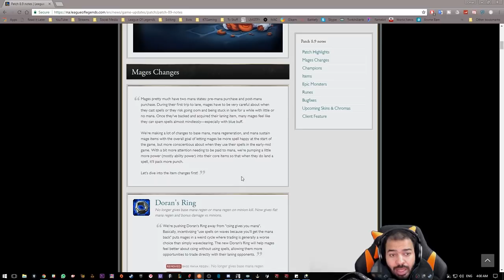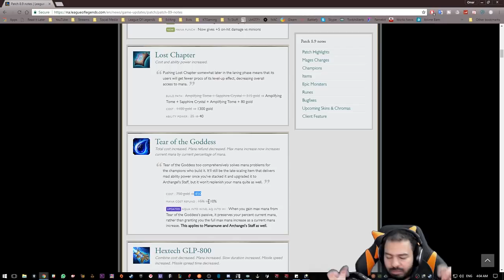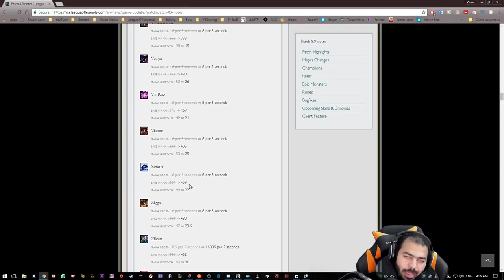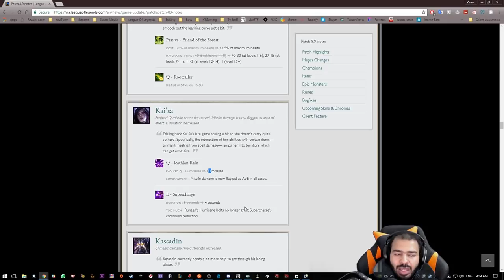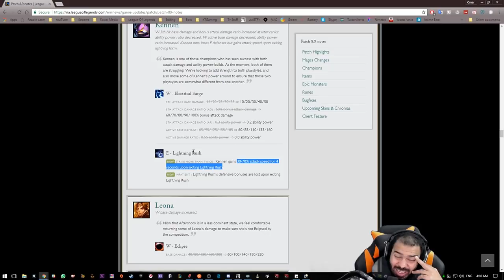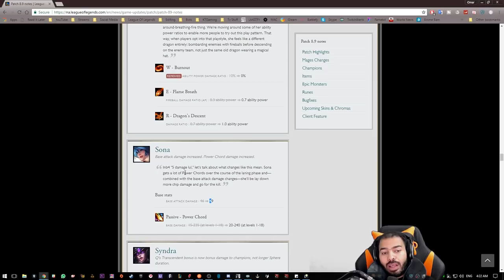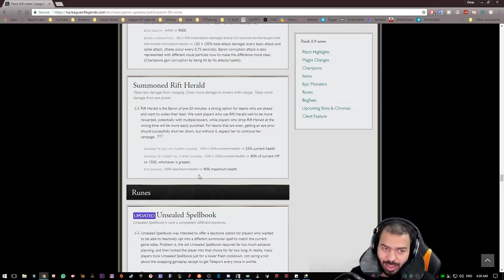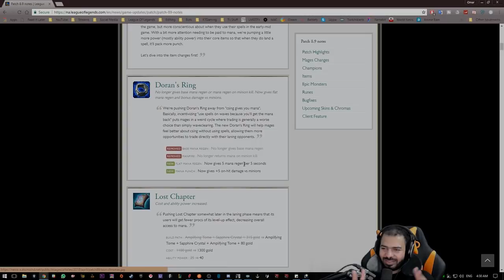التحديث 8.9 - ليق اوف لجندز